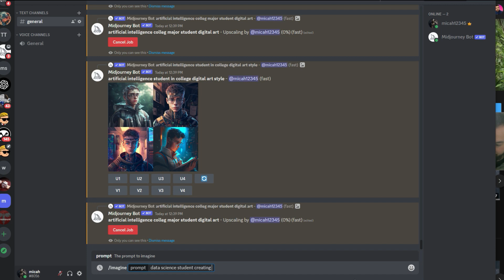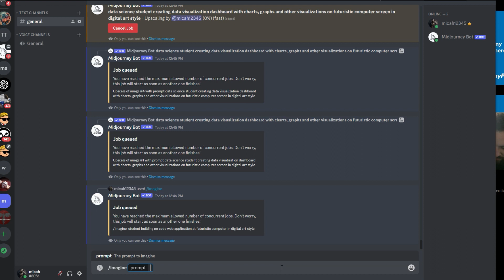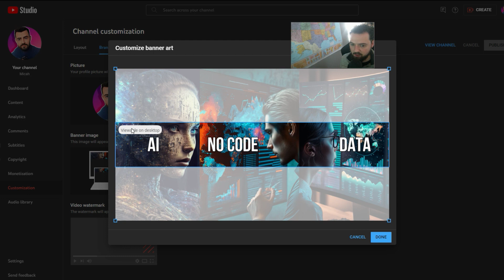Midjourney Tutorial: Designing a Professional YouTube Channel Cover Photo with Midjourney AI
In this Midjourney tutorial, we'll show you how to use Midjourney AI to design a professional and eye-catching YouTube channel cover photo. With Midjourney's advanced AI technology, you can quickly and easily generate custom cover images that will help your channel stand out and attract more subscribers. And with Pixlr X, a user-friendly image formatting tool, you can easily customize and finalize your cover photo to perfection.

Whether you're a seasoned graphic designer or new to design software, you'll find Midjourney's cover photo tools accessible and user-friendly. Follow along with this tutorial to learn how to use Midjourney AI and Pixlr X to take your YouTube channel's branding to the next level. With these powerful tools at your fingertips, you'll be able to create a professional and visually appealing cover photo that truly reflects the unique personality and content of your channel.